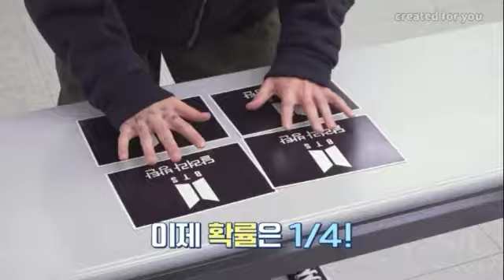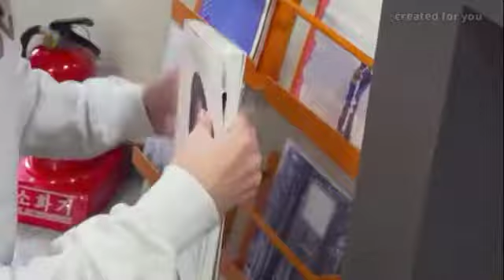Run BTS ep. 135 (cute moments)